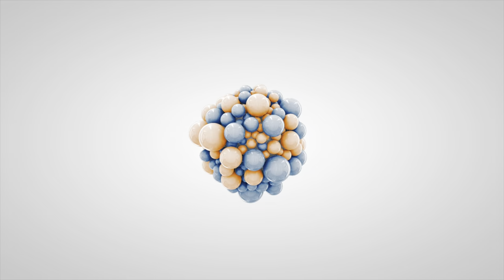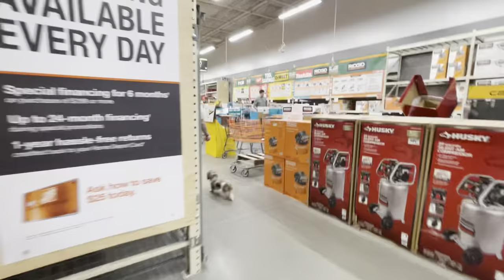Marzon | 1 Year Old Dachshund | Off Leash Dachshund Boot Camp, Georgia